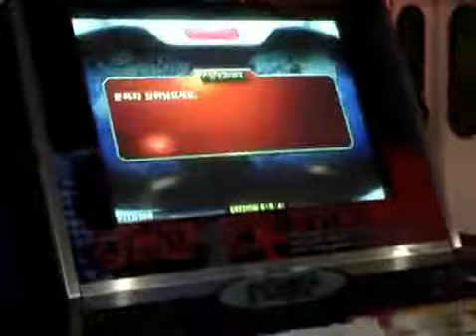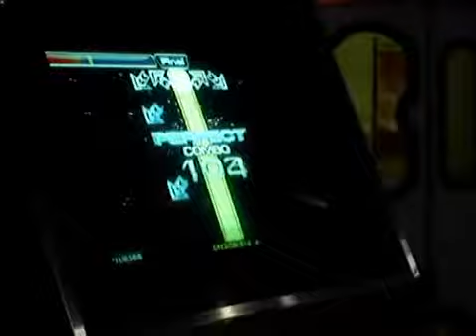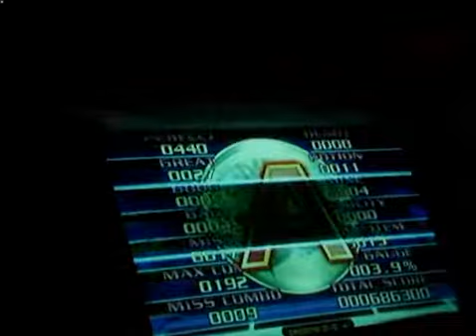[Pump It Up NX2] WorldMAX - Witch Doctor #1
[this video has little Sync-off]
Location:Shantomia [HP=1]
Mode:3x
Objectives:Survival